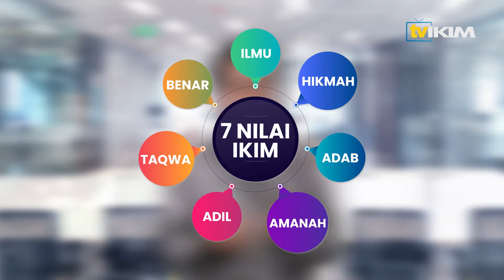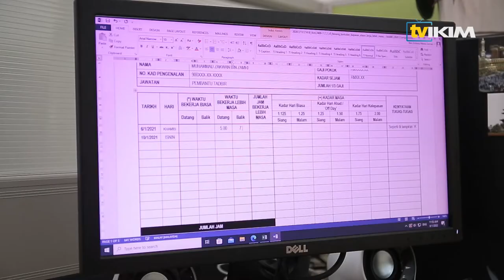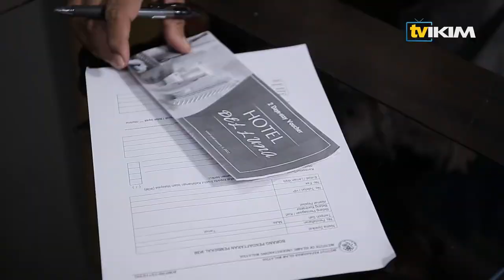Kapsul Integriti: Kami Warga Kerja IKIM Berintegriti.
Menurut Glosari Integriti, Integriti merujuk kepada perihal sifat individu dan organisasi yang sempurna berteraskan nilai murni seperti jujur, benar, amanah, adil, bertanggungjawab, telus, cekap dan amanah dan bijaksana. Integriti ini merupakan elemen yang perlu dihayati oleh setiap individu (pekerja) yang berada di dalam sesuatu organisasi.

Di dalam Islam, integriti juga boleh diungkapkan dengan sifat amanah dan _‘itqan_ (bersungguh-sungguh) sepertimana di dalam sabda Nabi; _‘Sesungguhnya Allah SWT mencintai seseorang yang apabila dia mengerjakan sesuatu pekerjaan, dia melakukan dengan itqan (bersungguh-sungguh)’._

Sebagai seorang Muslim, amanah dan tugas yang digalas perlu dilaksanakan dengan sebaik mungkin dan menjauhi perbuatan yang menyalahi tuntutan agama.

Ayuh kita telusuri budaya kerja Warga Kerja IKIM berintegriti.